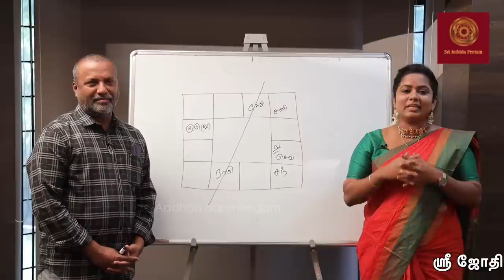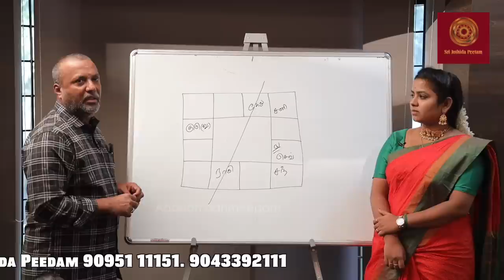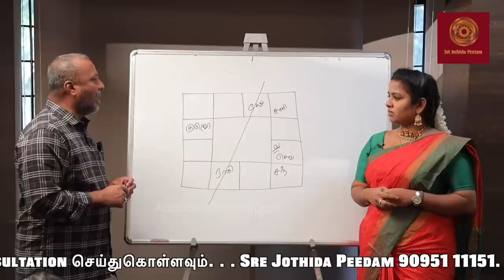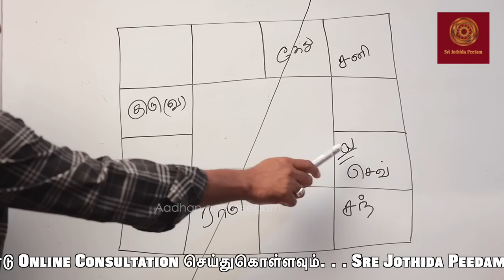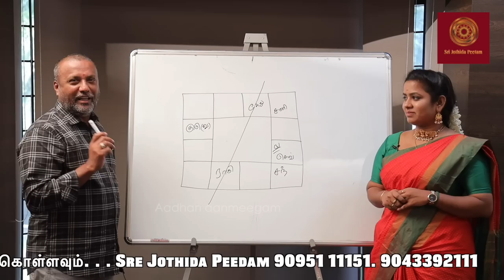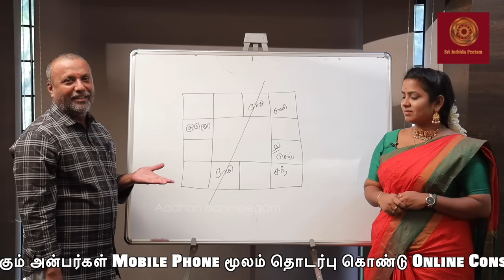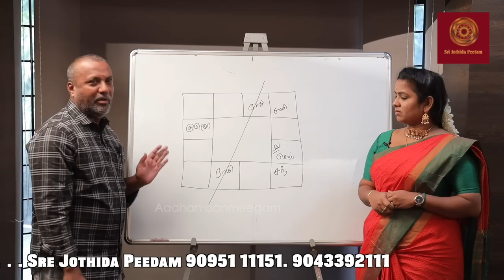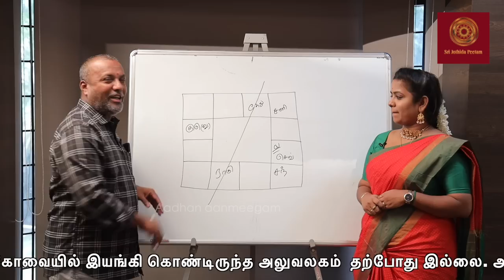முன்ஜென்மத்தில் செய்த பாவத்துக்கு பரிகாரம் | கோவை பண்டிட் விஜய் 90951 11151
நன்றி